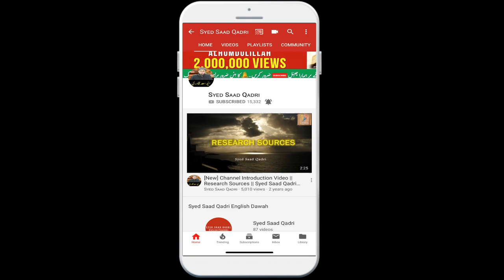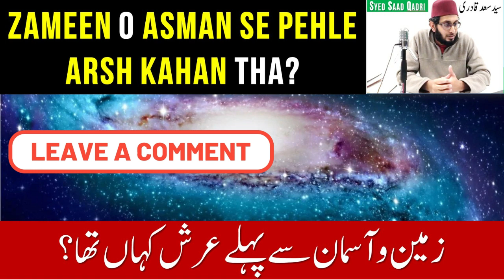Zameen o asman se pehle arsh kahan tha